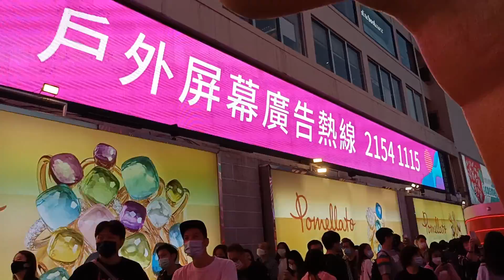Mapapa WOOOWWW Ka Nalang🤩❤️😍❣️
Nkaka Relax Ang Mga Display Nila Banda Riyo🤩❤️😍❣️